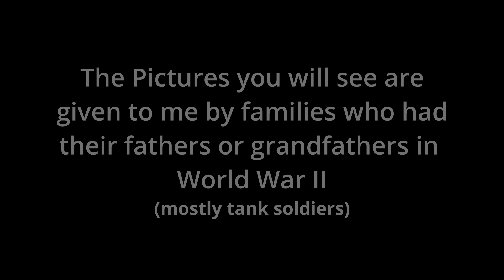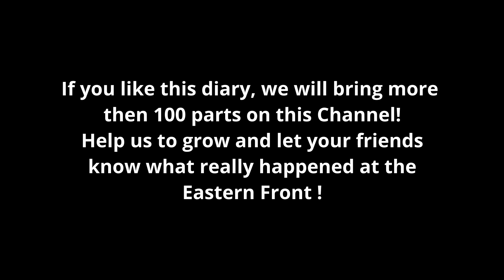War Diary of a tank gunner at the Eastern Front 1941 / Part 15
This is the war diary of a Soldier with Name Rudolf. He was a tank gunner in a German tank and went 1941 to fight at the eastern front in Russia. What he saw and experienced is written down. This is brutal and hard to hear but this is the true face how these men went through hell of World War 2.

🟢 If you like to drop a dime for a coffee.